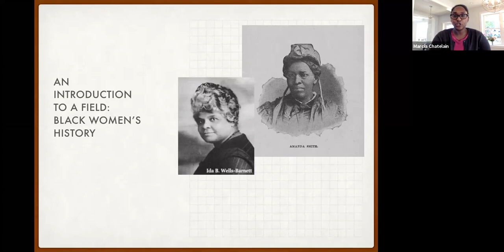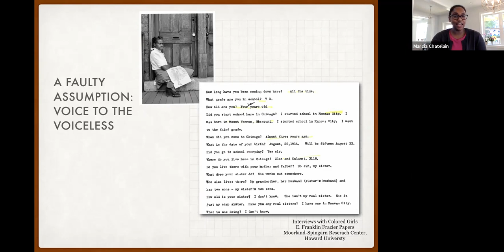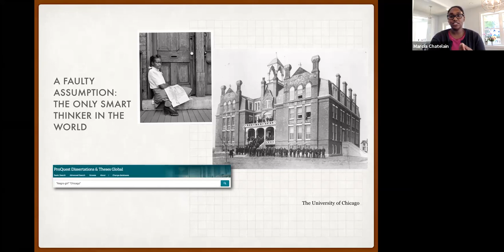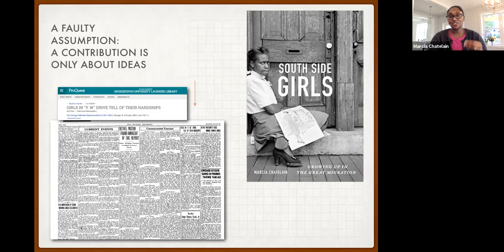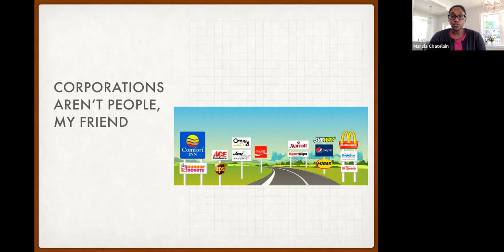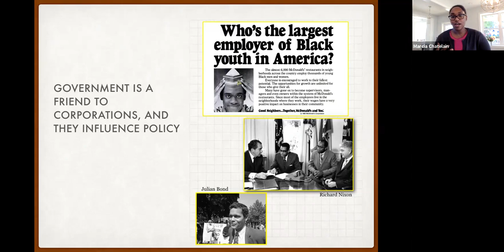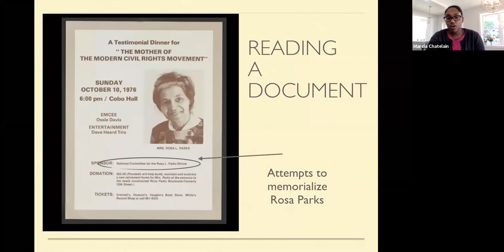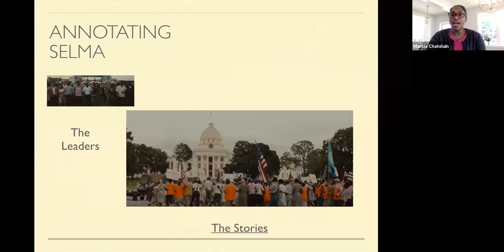How to Uncover Diverse Voices for Research and Teaching: Strategies with Primary Source Archives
Dr. Marcia Chatelain, professor of History and African American studies at Georgetown University, discusses “rethinking archives” to support research and learning about marginalized peoples and communities using primary source collections. Dr. Chatelain describes the challenges she confronted researching and writing her books South Side Girls: Growing up in the Great Migration and Franchise: The Golden Arches in Black America, and how her experiences have shaped the way she teaches students to navigate collections that include different perspectives.